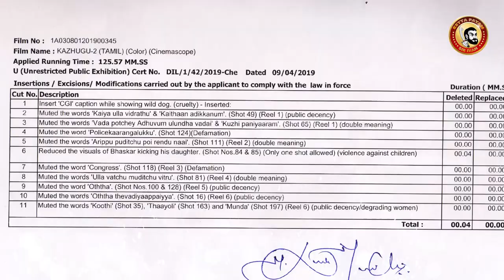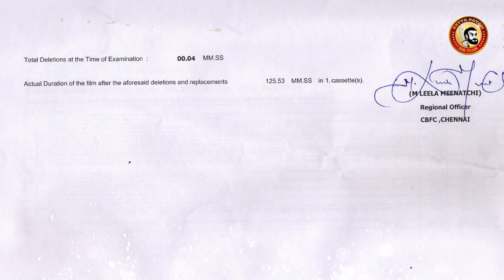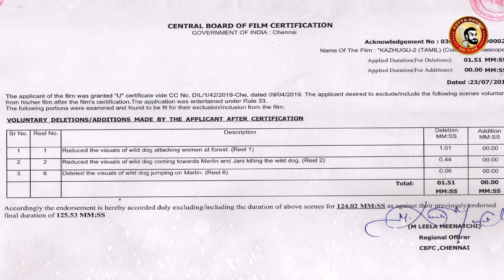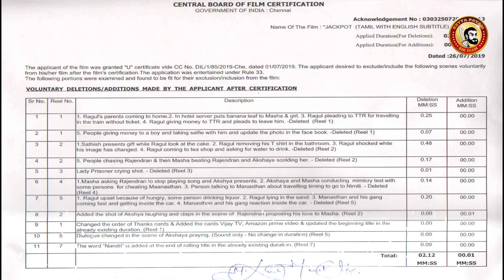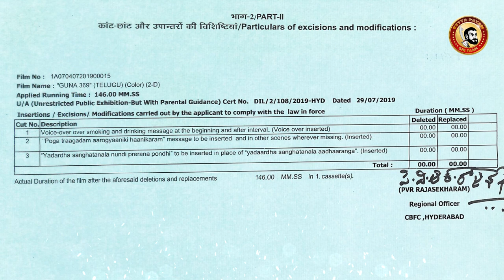Kazhugu 2 Deleted Scenes - Leaked cuts | Jackpot | Thorati | Fast & Furious-Hobbs & Shaw Censor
CENSOR CERTIFICATE - JACKPOT, KAZHUGU 2, FAST & FRUIOUS: HOBBS & SHAW, THORATI & GUNA 369.

CENSOR BOARD OF FILM CERTIFICATION & DETAILS
Tamil சென்சார் கட்ஸ்...AUGUST 1st Week 2019 movies...